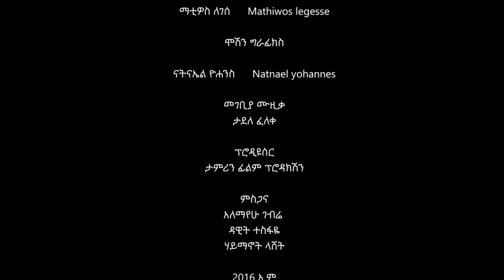አጋፋሪ ምዕራፍ 1 ክፍል 12 / Agafari Se1 Ep 12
This is the official YouTube channel of Tamrin Studio ታምሪን ስቱዲዮ